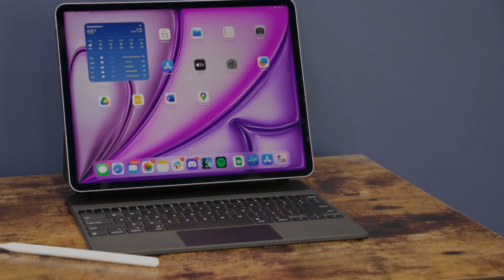Webinar #113 – 11 ottobre 2024 – Avvio delle attività DiCultHer 2024-2025: (ver 26/09/24)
Webinar #113 – 11 ottobre 2024 – Avvio delle attività DiCultHer 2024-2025: Cultura Digitale e Intelligenza Artificiale